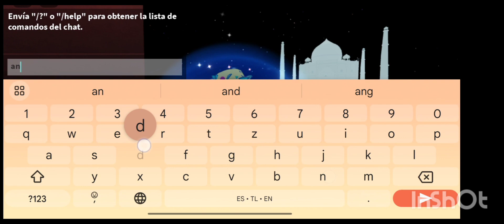Going on a trip